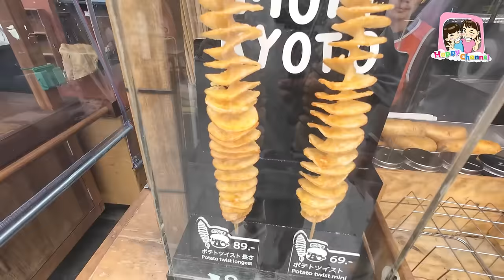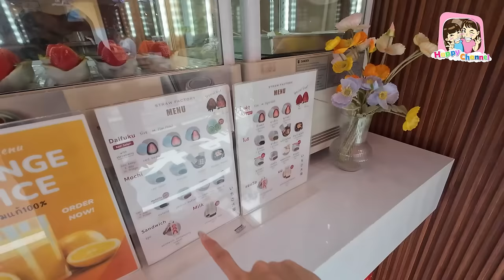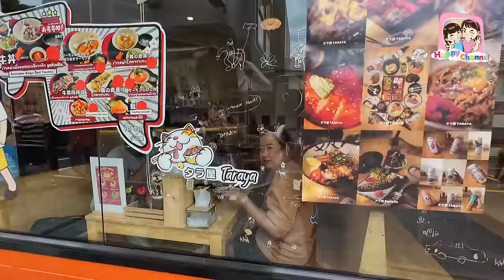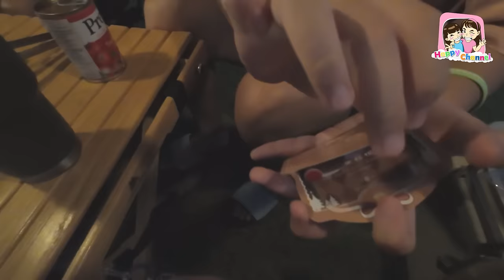ไปกางเต็นท์ EP24 ธารทิวผา Happy Channel